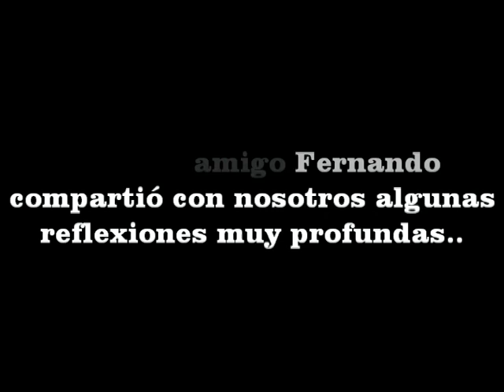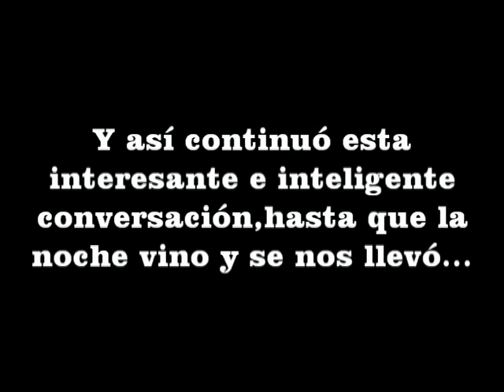Fernando Reflexiones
un dia de campo con Fernando,Carlos y Dani,fernando reflexionó sobre algunos temas muy profundos..